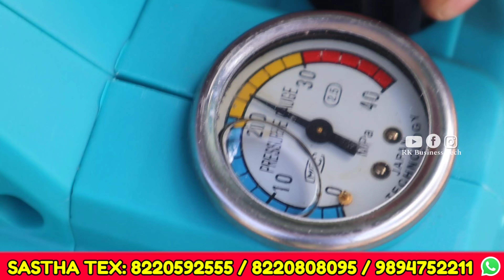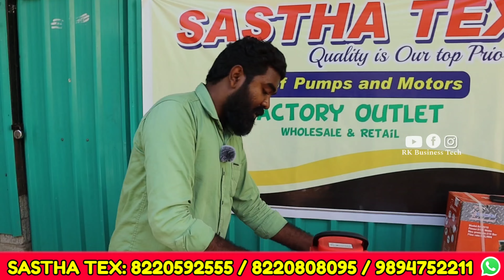CHEAPEST BIKE & CAR WASHER | குறைந்த விலையில் | portable car washer in tamil | Sastha Tex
India's most affordable pressure washer pump at 3499 only with 3 years warranty
1 year replacement warranty
2 year service warranty

Location : SANGARA NAGAR, VINAYAGAPURAM,VILANKURICHI, COIMBATORE.
Online order Available with 24 hours delivery.

To Advertise Your Business In Our ( RK Business Tech Channel ) உங்களுடைய தொழில் சார்ந்த விளம்பரங்கள் நமது சேனலில் ஒளிபரப்ப Contact 👇

🔥இது கடை நம்பர் இல்லை 👇
RK Business Tech YouTube promotion & Advertisement Number💯